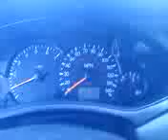drey sings quiet riot during traffic cause he is awesome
what i do while driving